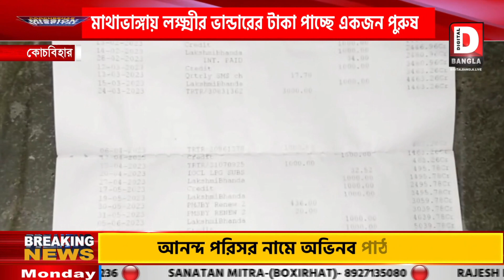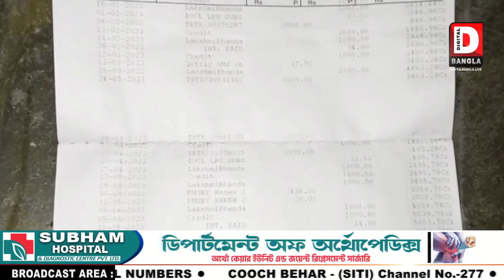মাথাভাঙ্গায় লক্ষ্মীর ভান্ডারের টাকা পাচ্ছে একজন পুরুষ